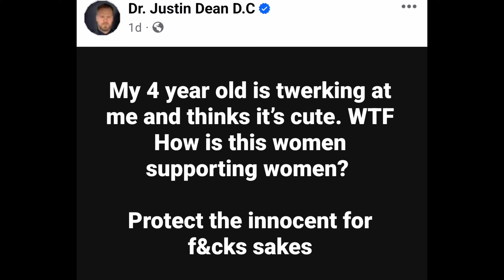DRAMATIC JUSTIN DEAN CALL YOUR SOUTH SUDAN 🇸🇸 MEMBER TO LEAVE KORRA ALONE AFTER 2-YEARS OF DIVORCE🙄